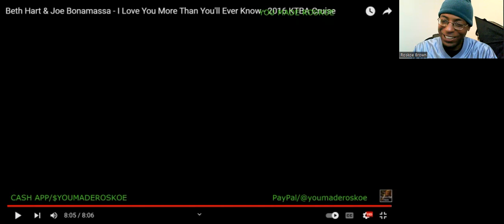Beth Hart & Joe Bonamassa - I'll Love You More Than You'll Ever Know (2016 KTBA Cruise) Reaction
I react to an OUTRAGEOUSLY SOULFUL, SENSUAL & SEXY blues song by Beth Hart & Joe Bonamassa!